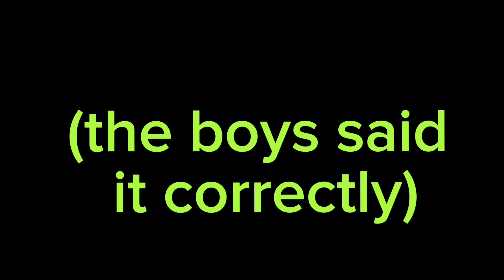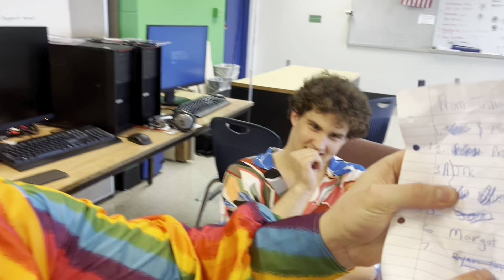WASHS Prom Court 2024